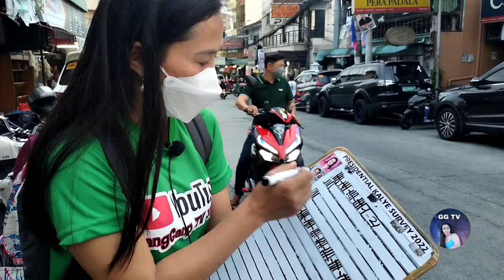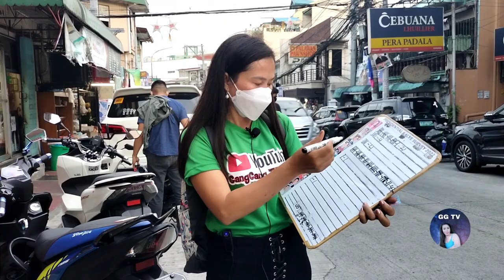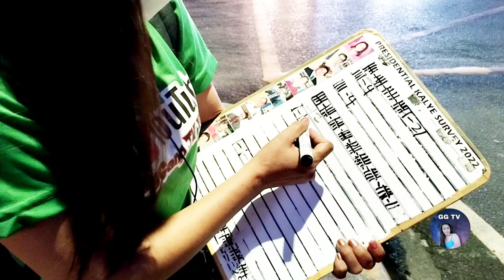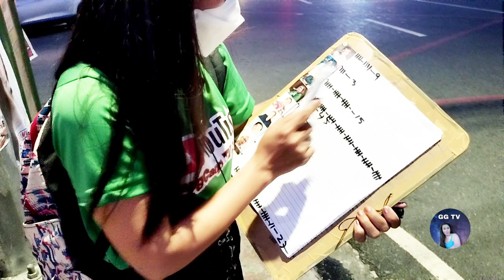kalye survey kamuning public market Quezon city/presidential and vp.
kalye survey presidential vp#2022#election#leni#isko bbm mannypacquiao pinglacson vp tito sotto#lito atienza#kiko#sara#willie ong#malapit na talaga ang lhalalan.sino kaya kanin ang mananatili sa mga puso ng ating mga kababayan.